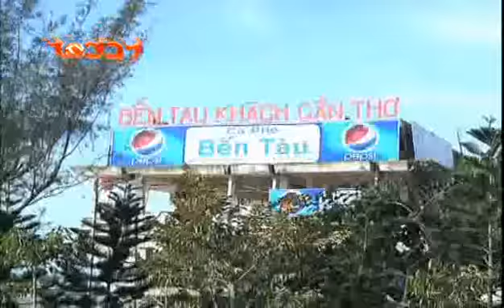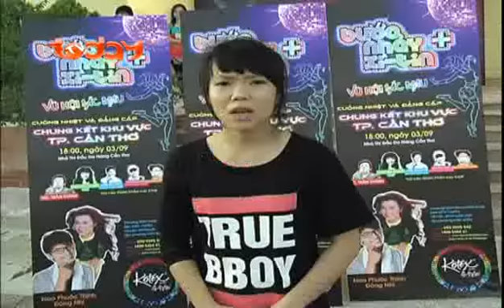TodayTV | Bước Nhảy Xì Tin | 18g Thứ 7 08/10/2011 (số 04 - 01)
"Bước Nhảy Xì-Tin" đã trở thành một sân chơi quen thuộc của V-teen, nơi các bạn trẻ có thể thỏa sức thể hiện chính mình trong những vũ điệu hiện đại và cá tính. Với thông điệp "Tự tin khoe cá tính", "Bước Nhảy Xì-Tin" đã thu hút sự quan tâm lớn và tham gia của teen Việt trong nhiều năm tổ chức.

Thành công của chương trình đầu tiên phải kể đến đó chính là việc bắt trúng nhịp đập đam mê của giới trẻ, mong muốn tìm thấy sự ủng hộ từ phía xã hội trong việc tạo dựng sân chơi đúng nghĩa nhằm duy trì và phát triển tài năng trẻ. "Bước Nhảy Xì-Tin" đã thật sự tạo dựng niềm tin nơi giới trẻ khi chắp cánh cho những ước mơ được thỏa mãn niềm đam mê, tự do thể hiện cá tính và tỏa sáng. Bên cạnh đó, sân chơi "Bước Nhảy Xì-Tin" không còn dừng lại trong phạm vi một sân chơi đơn thuần mà đã dần trở thành một thương hiệu, nơi tạo dựng nền tảng và định hướng cho các bạn trẻ tiếp cận gần hơn đến con đường vũ đạo chuyên nghiệp.

Cuộc thi không chỉ là một sân chơi dành cho dân teen Việt mà còn nhận được sự quan tâm và ủng hộ của mọi tầng lớp trong xã hội, khẳng định sự thành công trong việc xây dựng và định hướng một sân chơi mang tính giáo dục cao cho thế hệ trẻ Việt Nam.